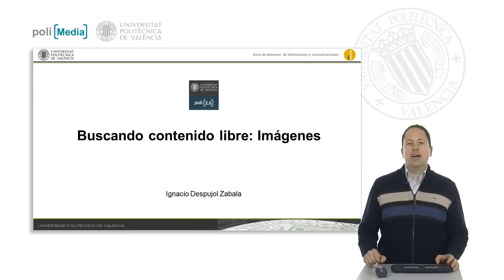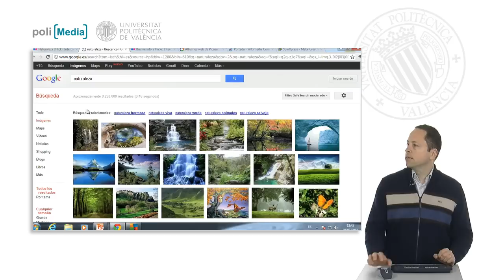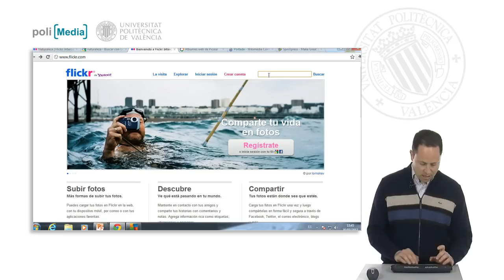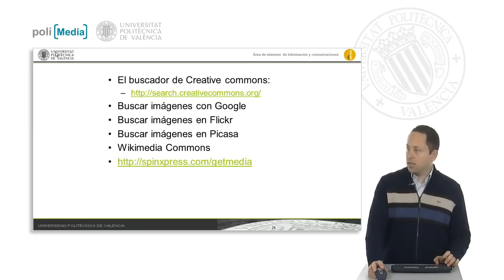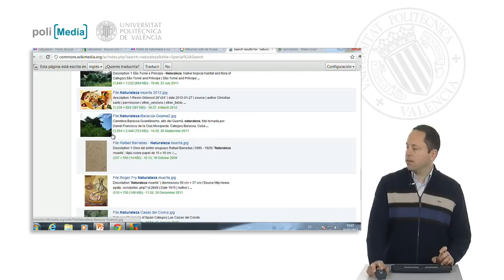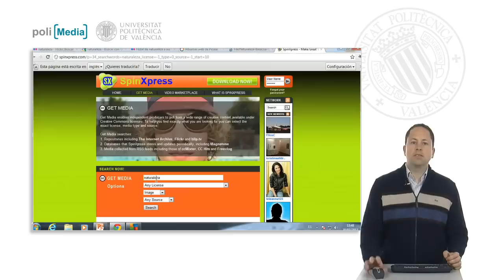Buscando contenido libre: Imágenes| UPV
Título: Buscando contenido libre: Imágenes

Descripción automática: En este video, se abordan los métodos para encontrar imágenes libres de derechos que se pueden usar en proyectos personales o comerciales. Se menciona el buscador de licencias Creative Commons y cómo buscar imágenes con un motor de búsqueda, una plataforma de intercambio de fotografías, un servicio de alojamiento de imágenes, una biblioteca multimedia en línea y una herramienta recomendada por las licencias Creative Commons llamada GetMedia de un servicio de intercambio de archivos.

Se explica cómo utilizar el buscador de licencias Creative Commons, especificando si las imágenes serán usadas con fines comerciales o si se podrán modificar, y seleccionando la fuente de búsqueda, como una plataforma de intercambio de fotografías, un servicio de alojamiento de imágenes o un motor de búsqueda de imágenes. También se muestra el proceso de búsqueda directa en la plataforma de intercambio de fotografías para encontrar contenido bajo licencias Creative Commons.

Además, se detalla cómo buscar en el motor de búsqueda de imágenes aplicando filtros para imágenes que se puedan compartir o modificar libremente con fines comerciales. Se procede a enseñar cómo hacer búsquedas similares en el servicio de alojamiento de imágenes y la biblioteca multimedia en línea, detallando las opciones para seleccionar restricciones específicas y verificando los tipos de licencia de las imágenes encontradas.

Finalmente, se presenta la herramienta GetMedia del servicio de intercambio de archivos como una alternativa adicional para buscar imágenes con licencias abiertas. El video finaliza con una demostración práctica de cómo utilizar estas herramientas y recursos para hallar imágenes acordes con los requisitos de uso y licenciamiento que el usuario pueda necesitar.